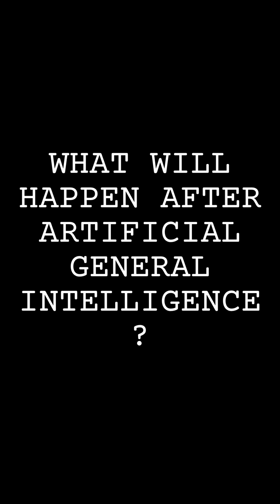What happens after Artificial General Intelligence?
AGI won’t be the big explosion moment everyone imagines — it’s what happens after that rewrites everything. AI training efficiency is doubling every 9–10 months. Reasoning jumps 2–3× each generation. So after AGI… the next leap? Just a year away.

Work changes. Science accelerates. Fusion becomes real. Productivity hits historic levels. But the real risk isn’t AI replacing us — it’s humans deploying power we don’t fully understand.

This is what comes after AGI.